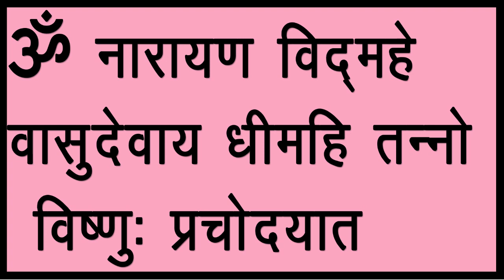पति पत्नी के बीच बेपनाह प्यार पैदा करने का अचूक मंत्र Vashikaran Mantra for Husband And Wife